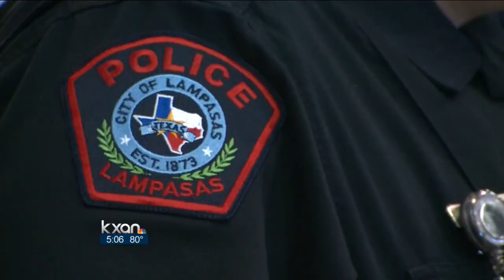Students learn to react to shooter scenario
Students in the Lampasas school district got a lesson in saving lives Monday.